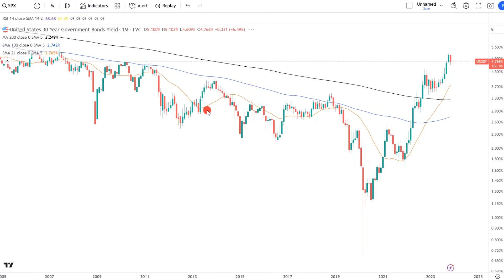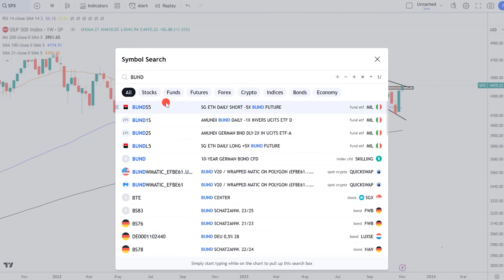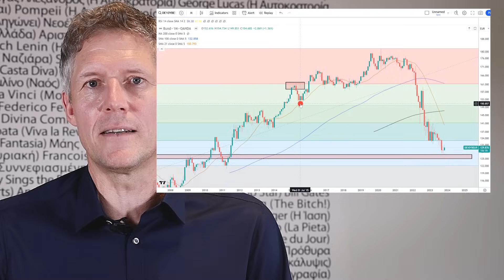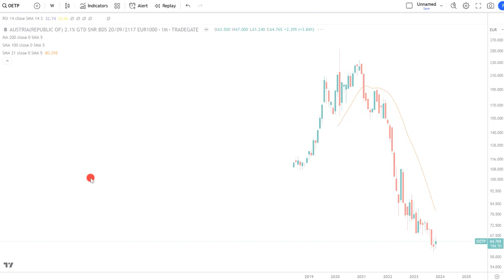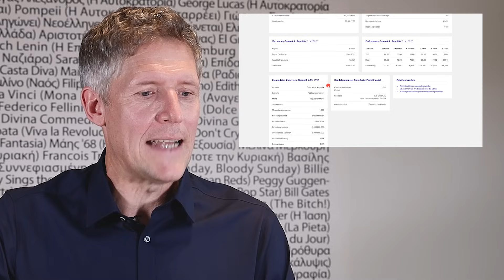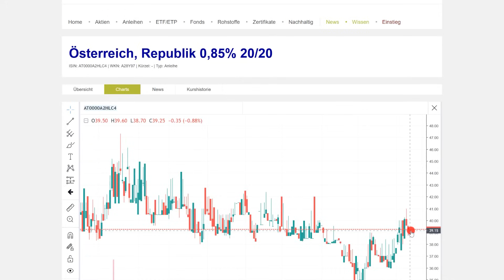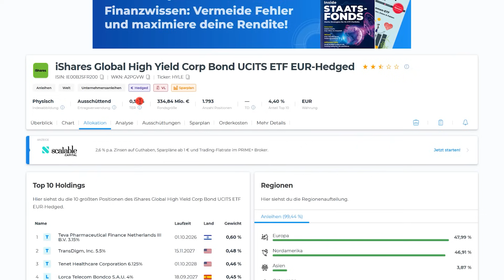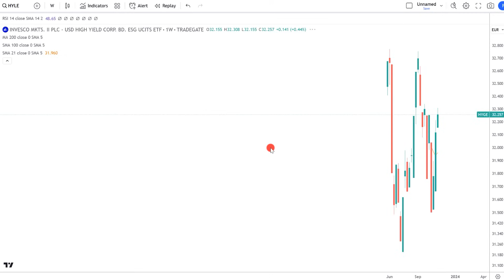Geld verdienen mit der Rezession!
► Sichere Dir meinen Report, inklusive dem Sonder-Video: "Das wahre Endspiel der Notenbanken"

Vorsicht! Wir schauen heute auf eine Anlageklasse, die etwas spekulativer sein kann, als Aktien. Wir sprechen nämlich von Anleihen. Sie sind insbesondere für diejenigen interessant - auch für Privatanleger - die damit rechnen, dass uns eine Rezession ereilen wird. Das ist nämlich meines Erachtens in den aktuellen Notierungen nicht enthalten. Daher sprechen wir über Spekulation und potenzielle Renditen von 30% oder 40%. Ich werde euch auch vorstellen, wie ich das Ganze in meinem Depot umsetzen würde, wenn gewisse Bedingungen erfüllt sind. Legen wir los.

Bildrechte Thumbnail: eigene Kreation.